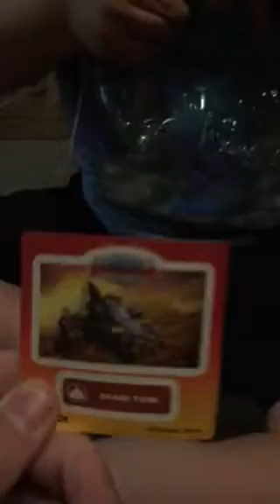Sky landers super chargers combo pack Epic UNBOXING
More unboxing to come.